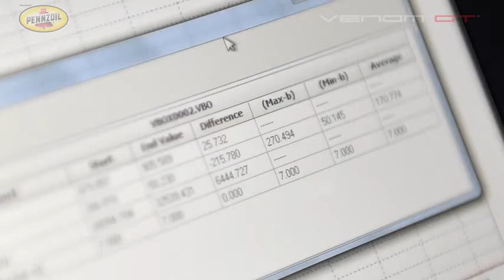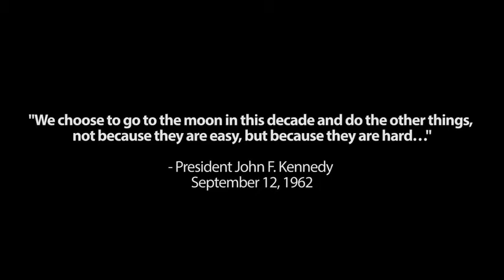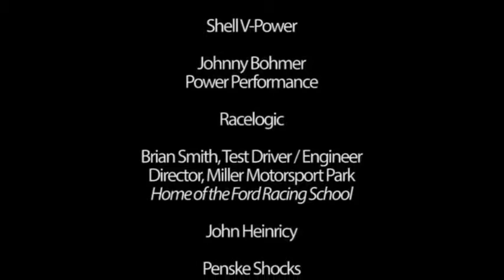Hennessey Venom GT 435,31 Kmh! 270,4 Mph!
Hennessey Venom GT motor 7.0L V8 biturbo de 1240 cv atingiu 435,31 km/h destronando o recorde do Bugatti Veyron Super Sport: 434,39 km/h!